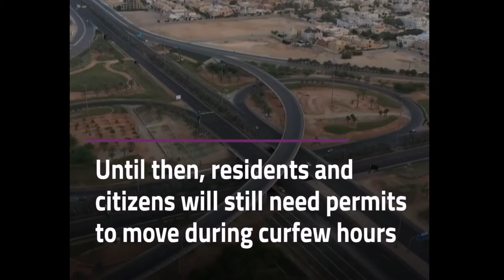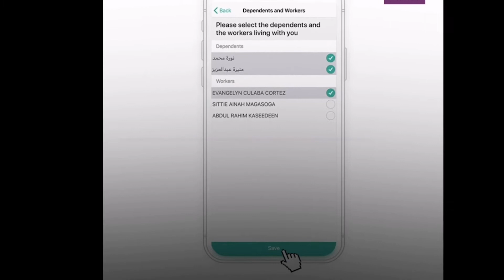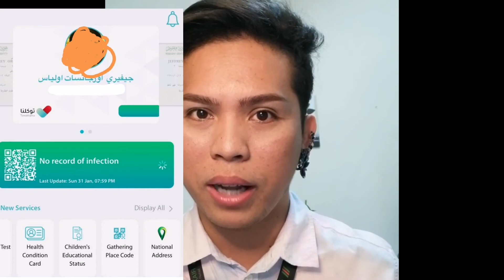HOW TO REGISTER TAWAKKALNA APP.??? FULL INSTRUCTIONS HERE. WATCH FULL VIDEO ENGLISH /TAGALOG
STEPS HOW TO INSTALLED   TAWAKKALNA AND SIMPLE  REMIDERS
TO THOSE OFW❤️